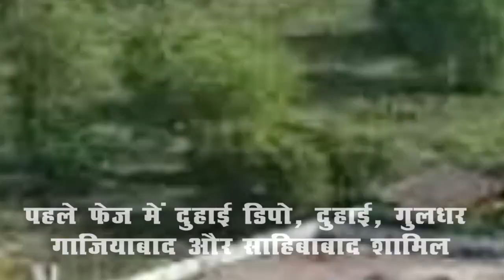RAPIDX Train CM Yogi Adityanath Visited Ghaziabad PM Narendra Modi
RAPIDX Train चलाने की तैयारी पूरी CM Yogi Adityanath ने लिया तैयारियों का जायजा PM नरेंद्र मोदी नवरात्रा के दौरान गाजियाबाद आएंगे

गाजियाबाद। देश की पहली रैपिडएक्स ट्रेन के दुहाई से साहिबाबाद तक प्राथमिक खंड को प्रधानमंत्री नरेंद्र मोदी नवरात्रों में अब 20 अक्टूबर को रैपिडएक्स का उद्घाटन कर इसका शुभारंभ कर सकते हैं। प्रधानमंत्री नरेंद्र मोदी के उद्घाटन कार्यक्रम से पहले गुरुवार को मुख्यमंत्री योगी आदित्यनाथ शाम चार बजे वसुंधरा सेक्टर-8 स्थित मैदान का जायजा लेने के लिए पैदल ही पहुंचे। मुख्यमंत्री ने रैपिडएक्स के उद्घाटन कार्यक्रम की तैयारियों का जायजा लिया। प्रधानमंत्री द्वारा इसका उद्घाटन किया जाना है। करीब एक घंटे तक मुख्यमंत्री ने रैपिडएक्स ट्रेन में सफर करने से लेकर स्टेशन और वसुंधरा सेक्टर-8 स्थित कार्यक्रम स्थल मैदान का जायजा लिया।
मुख्यमंत्री ने इंदिरापुरम स्थित सीआईएसएफ बटालियन के कैंपस में केंद्रीय राज्यमंत्री वीके सिंह, भाजपा के पश्चिमी क्षेत्र के अध्यक्ष सत्येंद्र सिसोदिया, राज्य मंत्री नरेंद्र कश्यप, महापौर सुनीता दयाल, विधायक सुनील शर्मा, महानगर अध्यक्ष संजीव शर्मा समेत पार्टी पदाधिकारियों और अधिकारियों के साथ समीक्षा बैठक की। इसके बाद मुख्यमंत्री वसुंधरा सेक्टर-8 जनसभा स्थल पहुंचे और उन्होंने जनसभा स्थल का निरीक्षण किया। मुख्यमंत्री जनसभा स्थल से पैदल ही रैपिडएक्स स्टेशन, साहिबाबाद पहुंचे। मुख्यमंत्री को रैपिडएक्स स्टेशन पर अधिकारियों द्वारा रैपिडएक्स रेल की वीडियो प्रेजेंटेशन दिखाई गई। उन्होंने कहा कि गाजियाबाद वासियों के लिए यह बहुत ही खुशी व गर्व की बात है कि भारत की प्रथम रैपिडएक्स रेल का जनपद गाजियाबाद से प्रधानमंत्री नरेंद्र मोदी द्वारा उद़्घाटन किया जाएगा।
इस मौके पर केंद्रीय राज्यमंत्री एवं स्थानीय सांसद वीके सिंह, राज्यसभा सांसद डॉ. अनिल अग्रवाल, महापौर सुनीता दयाल, विधायक, भाजपा पदाधिकारी समेत मंडलायुक्त सेल्वा कुमारी जे., पुलिस कमिश्नर अजय कुमार मिश्र, जिलाधिकारी राकेश कुमार सिंह, म्युनिसिपल कमिश्नर विक्रमादित्य सिंह मलिक, सीडीओ अभिनव गोपाल सहित अन्य प्रशासनिक अधिकारी एवं एनसीआरटीसी के अधिकारी मौजूद रहे। मुख्यमंत्री योगी आदित्यनाथ ने रैपिडएक्स के बारे में बड़ी बात कहीं। उन्होंने कहा कि यह सौभाग्य की बात है कि गाजियाबाद में रैपिडएक्स रेल का प्रधानमंत्री द्वारा उद्घाटन कर लोगों को समर्पित की जाएगी। मुख्यमंत्री ने आरआरटीएस कॉरिडोर के साहिबाबाद रैपिडएक्स स्टेशन का निरीक्षण किया। उम्मीद है कि जल्द ही प्रधानमंत्री रैपिडएक्स रेल को हरी झंडी दिखा सकते हैं। इससे पहले मुख्यमंत्री ने आज तैयारियों का जायजा लिया। इस दौरान पुलिस कमिश्नर ने व्यवस्था के बारे में मुख्यमंत्री को अवगत कराया।सभा स्थल और स्टेशन का निरीक्षण किया।
मुख्यमंत्री ने स्टेशन से लेकर रैपिडएक्स में सफर कर परखी व्यवस्था
मुख्यमंत्री योगी आदित्यनाथ ने आरआरटीएस कॉरिडोर के साहिबाबाद रैपिडएक्स स्टेशन का निरीक्षण किया। वहीं, स्टेशन से लेकर रैपिडएक्स में सफर कर व्यवस्था को परखा। इस दौरान एनसीआरटीसी और प्रशासन की ओर से की गई तैयारियों से मुख्यमंत्री को अवगत कराया। स्टेशन पर युद्धस्तर पर तैयारियां चल रही हैं। सभा स्थल से लेकर साहिबाबाद रैपिडएक्स स्टेशन को सजाया जा रहा है। योगी आदित्यनाथ हिंडन एयरबेस से इंदिरापुरम सीआरपीएफ कैंप स्थित अतिथि गृह पहुंचे। वहां कुछ देर विश्राम करने के बाद वे सीधे साहिबाबाद रैपिडएक्स स्टेशन गए। उन्होंने स्टेशन तथा सभा स्थल का निरीक्षण किया। सभा स्थल पर सड़क बनाने और मैदान को समतल करने का कार्य चल रहा है।
मुख्यमंत्री के निर्देश के बाद जल्द ही सभास्थल पर टेंट लगाने का कार्य शुरू कर दिया गया। उम्मीद है कि नवरात्रि में 20 अक्टूबर को प्रधानमंत्री आरआरटीएस कॉरिडोर के प्रथम फेज का उद्घाटन कर सकते हैं। मुख्यमंत्री सबसे पहले रैपिडएक्स स्टेशन पहुंचे और वहां का जायजा लिया। इसके बाद एनसीआरटीसी के अधिकारी और पुलिस कमिश्नर अजय मिश्रा ने व्यवस्थाओं के बारे में मुख्यमंत्री को अवगत कराया। मुख्यमंत्री के साथ सांसद वीके सिंह, विधायक सुनील शर्मा, धौलाना विधायक धर्मेश तोमर, जिलाधिकारी राकेश कुमार सिंह, नगर विधायक अतुल गर्ग सहित कई जनप्रतिनिधि दिखाई दिए। मुख्यमंत्री योगी आदित्यनाथ स्टेशन पर तैयारियों से संतुष्ट नजर आए।

यात्रियों के लिए स्टेशन पर रहेगी पार्किंग की सुविधा
स्टेशन पर पार्किंग की सुविधा रहेगी। स्टेशन पर यात्रियों की सुविधा के लिए स्टेशन के सामने ही एक बड़ी पार्किंग बनाई गई है। गुलधर स्टेशन पर यात्रियों की सुविधा के लिए दो प्रवेश निकास द्वार बनाए गए हैं। इन दोनों प्रवेश-निकास द्वारों के बाहर वाहन पार्किंग बनाई है। दुहाई स्टेशन पर यात्रियों की सुविधा के लिए चार प्रवेश-निकास द्वार बनाए गए हैं और चारों प्रवेश द्वार पर एक-एक पार्किंग बनाई गई है। एनसीआरटीसी की ये पार्किंग का मैनेजमेंट ऑपरेशन और मेंटेनेंस संभालने वाले कंपनी डीबी आरआरटीएस इंडिया द्वारा किया जाएगा।

एनसीआरटीसी ने भारत की प्रथम रीजनल रेल के पहले कॉरिडोर के ऑपरेशन और मेंटेनेंस के कार्य के लिए डॉयचे बान इंडिया (डीबी इंडिया) के साथ करार किया गया है। इसके अंतर्गत पूरे 82 किमी लंबे दिल्ली-गाजियाबाद-मेरठ आरआरटीएस कॉरिडोर के व्यापक ऑपरेशन और मेंटेनेंस का कायज़् डॉयचे बान इंडिया द्वारा 12 वर्ष की अवधि के लिए किया जाएगा।दिल्ली को पश्चिमी यूपी से जोड़ने वाली केंद्र सरकार की बहुप्रतीक्षित परियोजना रैपिडएक्स रेल के शुभारंभ होने की तारीख जल्द फाइनल होने की उम्मीद है। राजधानी दिल्ली के सराय काले खां से मेरठ तक जाने वाली देश की पहली हाई स्पीड रैपिडएक्स का शुभारंभ प्रधानमंत्री नरेंद्र मोदी करेंगे।